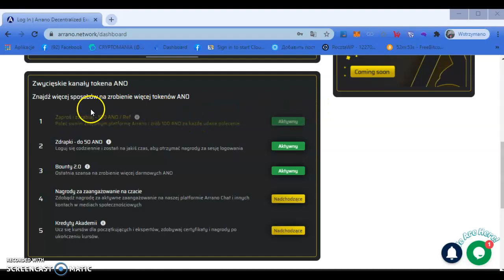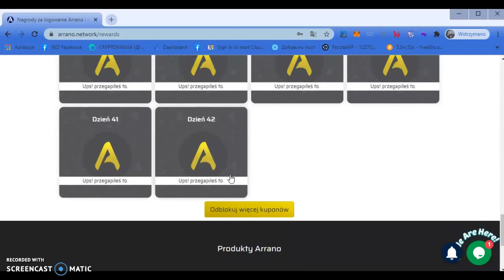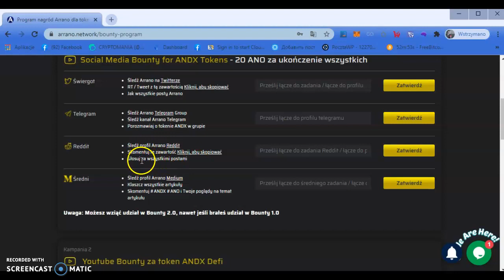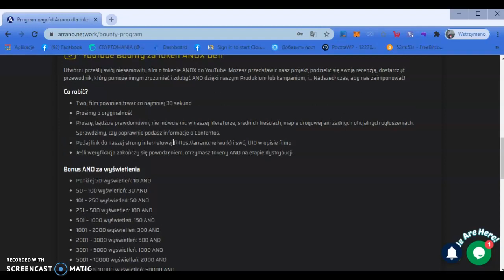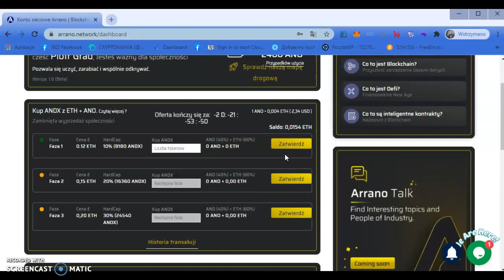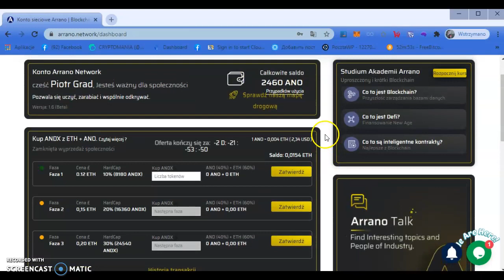Airdrop Arrano (ANO)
Staking Cardano na Atomik Wallet

StakeCube - tu możesz stakować wiele kryptowalut oraz zarabiać na interest 7,52% w skali roku za trzymanie BTC, LTC, DOGECOIN, DASH